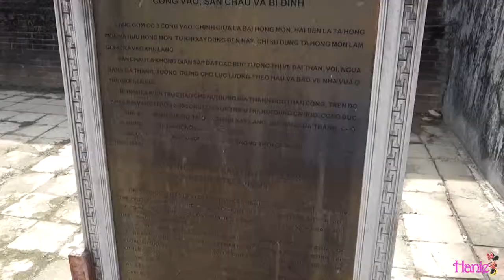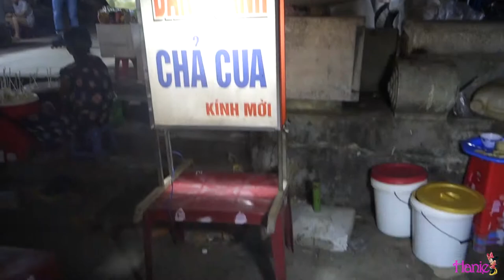Vietnam Vlog! Huế, Lăng Minh Mạng, Lăng Khải Định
Huế là nơi có nhiều lăng tẩm vua chúa ở Việt Nam. Video này, mình sẽ dẫn các bạn đi tới lăng Minh Mạng và lăng Khải Định. Buổi tối ở tại Huế, dọc bờ sông Hương có nhiều thuyền chở các bạn đi dạo hay nghe hát. Hơn nữa là chợ đêm có rất nhiều món ăn ngon chờ đón các bạn thưởng thức.

Kết thân với mình qua Instagram @hanielee224